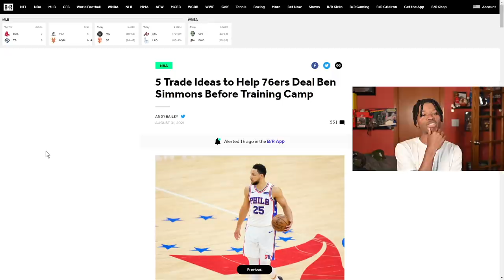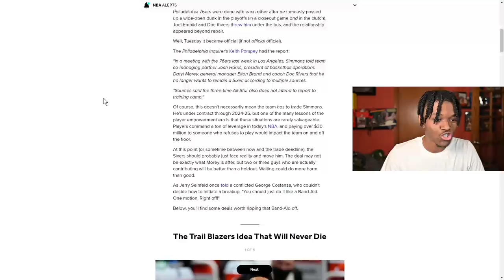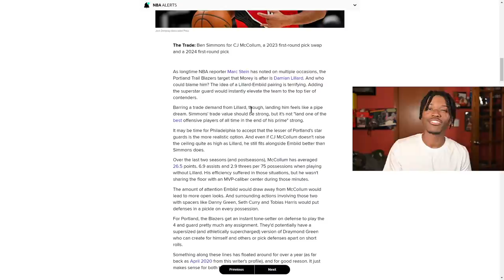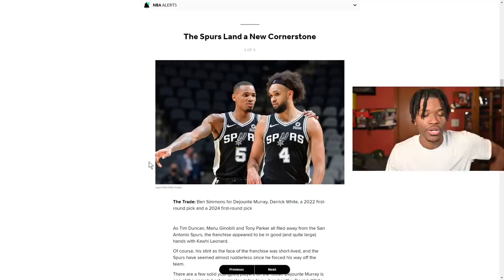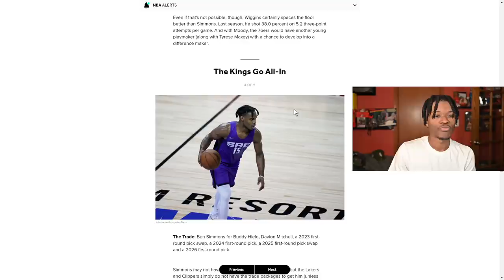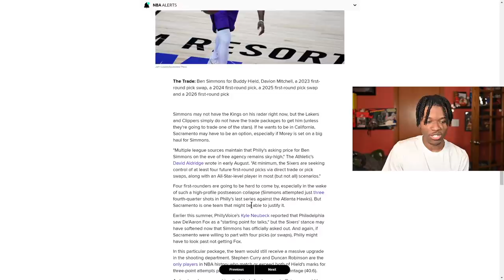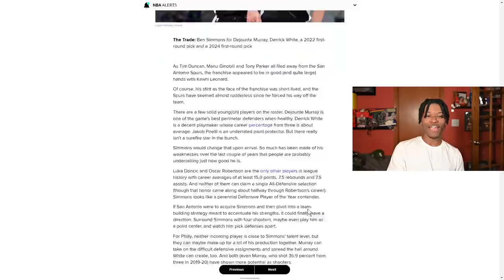Ben Simmons' Time In Philadelphia is Over